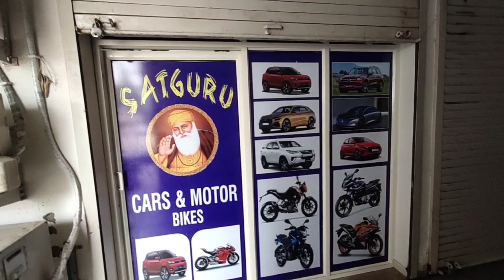Used car market in Ahmedabad | loan available | cheapest second hand cars | satguru motors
Address 🔥
satguru second hand cars and motorbikes
Ahmedabad
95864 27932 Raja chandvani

Nk zone...karan Rochlani YouTube vlogs 📣

Instagram id...link..

Hit likes 👍
god bless you all
lots of lave 🙏🌼

Nk zone karanrochlani

Sidhu Moose wala Thar

Sidhu Moose wala car collection

Rangeen (beatbyshahed) best music for YouTube no copyright